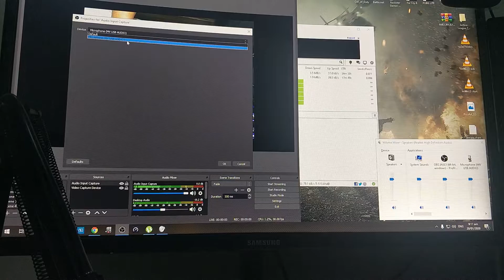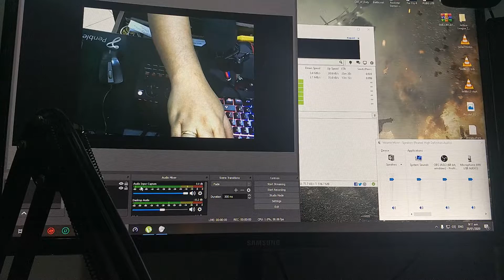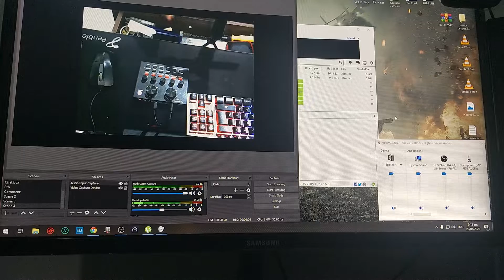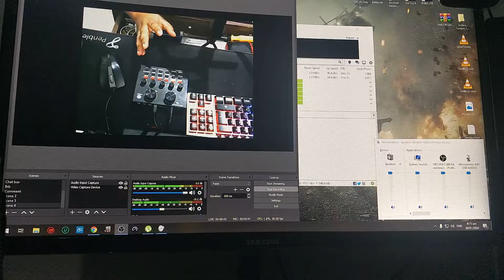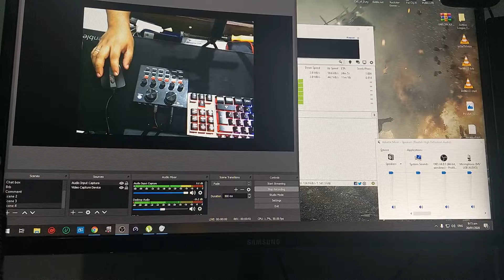OBS Studio + V8 Soundcard while streaming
How to use V8 sound card to OBS Studio while streaming.